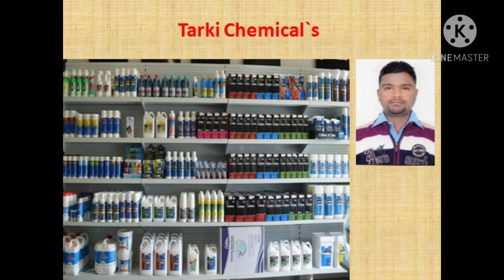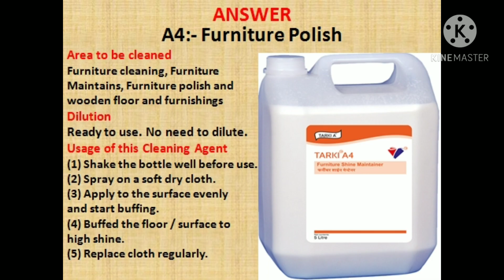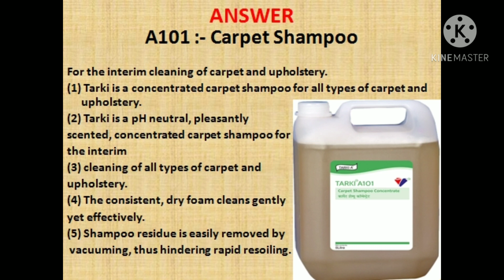Tarki Chemicals || housekeeping chemicals ||Taski || cleaning chemicals || satol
Follow me on Google :-Hospitality Hotel Management

5 Things You should know Before Joining Hotel Management College/ Hotel Management

What is Hotel Management Course With Full Information? - [Hindi] - Quick Support

Housekeeping 101: Efficiently Cleaning a Guest Room

Housekeeping Grooming

Taski full R - Series chemicals Training class by Abhay saxena.

TASKI chemical usage

Training Video Taski Chemicals R1 to R9 - Hindi - Very Informative - Hotel Milan International

Suma star D series!!Housekeeping cleaning agents!! Suma D series!!Suma D!!Hindi!!

HOUSEKEEPING AND FACILITY DEPARTMENT IFOR BETTER FUTURE|

After Cleaning a Toilet Bowl Using Taski R6 Results

hotel housekeeping equipment care & useage | housekeeping | cleaning machine...

Housekeepingchemicals Housekeeping Chemicals || Diversey Taski R Series || Housekeeping Cleaning Agents R1 to R9

HOUSEKEEPING Cleaning Agents (R1 To R9 ) / All Details

Taski chemicals-(R1 to R9) Uses |Housekeeping-Cleaning Agent & Training videos[Hindi]

Housekeeping Cleaning Agents - Taski R-Series Chemicals (R1 to R9) usage

Covers the following concepts;
Housekeeping cleaning material,
Housekeeping cleaning process,
Housekeeping cleaning training video,
Cleaning agents used in housekeeping,
Housekeeping cleaning agents r1 to r9,
Housekeeping cleaning chemicals,
Taski r-series chemicals,
cleaning agents used in hotel housekeeping,
Taski cleaning agents Different types of guestroom cleaning agents housekeeping chemicals names and uses,
houekeeping cleaning bathroom,
housekeeping cleaning material,
housekeeping cleaning process,
hotel housekeeping cleaning tips cleaning agents used in housekeeping,
good housekeeping cleanina

R1 is a bathroom cleaner cum sanitizer.
R2 is a general-purpose cleaner cum sanitizer.
R3 is a glass cleaner
R4 is a furniture polish
R5 is an air freshener
R6 is an effective toilet cleaner
R7 is an effective floor cleaner
R8 is a Kettle Descaler
R9 is a better replacement of
R1 for bathroom cleaning